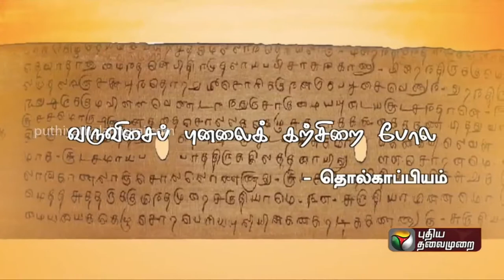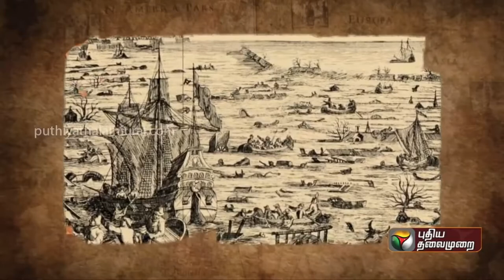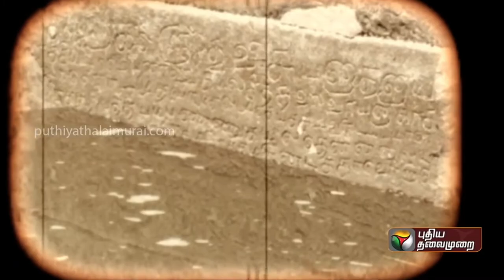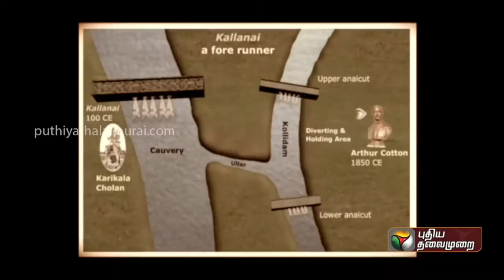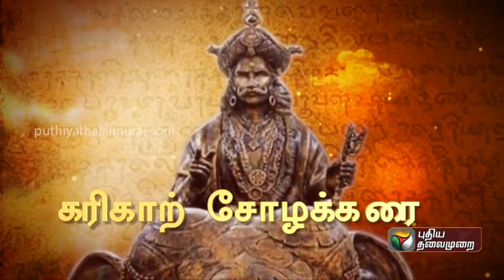KALLANAI - Karikala Cholan (GK 4)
கல்லணை (Kallanai, ஆங்கில மொழி: Grand Anicut) இந்தியாவின், தமிழ்நாட்டில் உள்ள உலக பழமை வாய்ந்த அணையாகும். இந்த அணை கரிகால சோழனால் 1 ஆம் நூற்றாண்டில் காவிரி மீது கட்டப்பட்டுள்ளது. இது திருச்சிக்கு மிக அருகில் உள்ளது. இந்த அணை தஞ்சாவூர் மாவட்டத்தில், பூதலூர் வட்டத்தில் உள்ள கல்லணை - தோகூர் கிராமத்தில் அமைந்துள்ளது. திருச்சியில் அகண்ட காவேரி என அறியப்படும் காவிரி ஆறு முக்கொம்பில் வடபுறமாக கொள்ளிடம், தென்புறமாக காவிரி என இரண்டாகப் பிரிகிறது. இவ்விடத்தில் ஆங்கிலேயர் ஆட்சியில் மேலணை கட்டப்பட்டுள்ளது. காவிரிக்கும், கொள்ளிடத்துக்கும் இடையில் திருவரங்கம் ஆற்றுத்தீவு உள்ளது. அங்கிருந்து காவிரி ஆறு கிளை கல்லணையை வந்தடைகிறது. அங்கு காவிரி ஆறானது உள்ளாறு(கொள்ளிடம்), காவிரி, வெண்ணாறு, புது ஆறு என 4 ஆகப் பிரிகிறது. உள்ளாறு(கொள்ளிடம்) மீண்டும் கொள்ளிடத்தில் இணைகிறது. காவிரி இவ்வாறு பிரியுமிடத்தில்தான் கல்லணை கட்டப்பட்டுள்ளது.